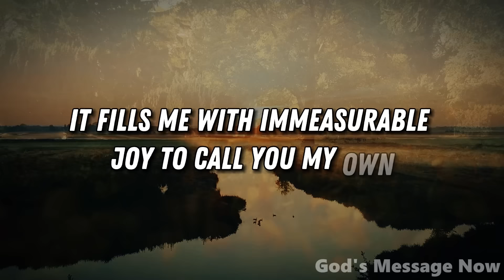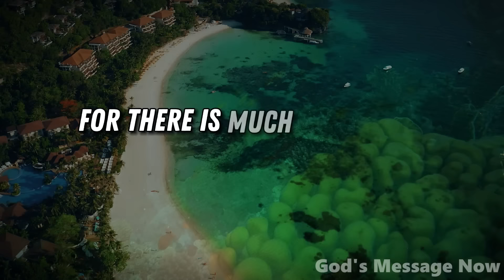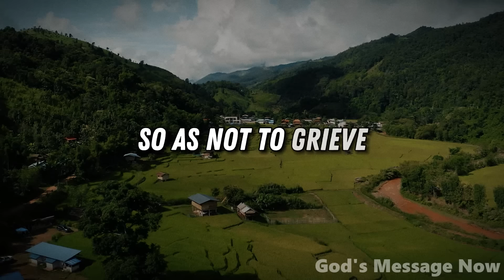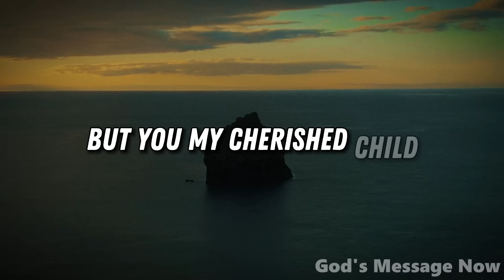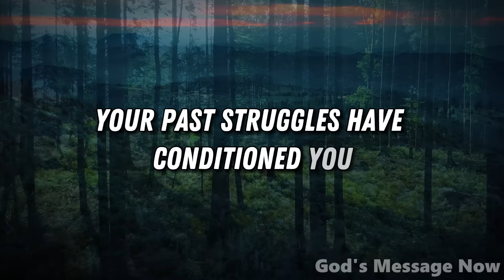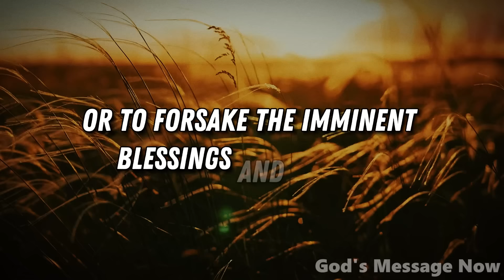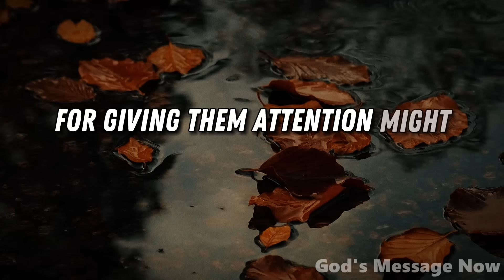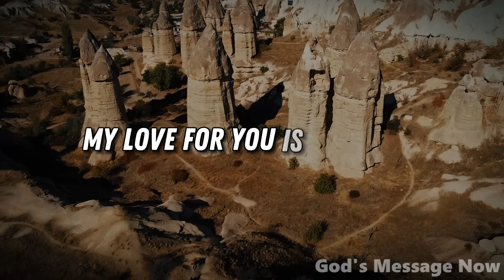Call Upon Me With Unwavering Faith | God Message Today | Gods Message Now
God helps
Godly quotes
Bible Quotes
God Message Tarot
Financial abundance
Angels message
Jesus message
Godly quotes
Lord Helps
Jesus quotes
God
God message
Jesus
Jesus message
God messages
Urgent message from God
Jesus says
Angel Signs
God msg
Angels message
Universe message
Money miracle
Life quotes
Faith quotes
Universe message
Angel message
God Message For You Today
God says
Positive life affirmation
1111
Inspirational message
Spiritual guidance
Overcoming challenges
Belief and trust
Inner strength
Positive mindset
Self-improvement
Emotional healing
Personal growth
Spiritual journey
Hope and encouragement
Finding purpose
Motivational speech
Self-worth and self-esteem
Divine guidance
Divine intervention